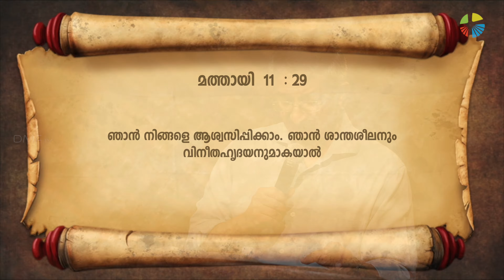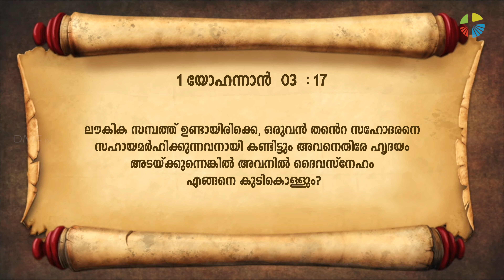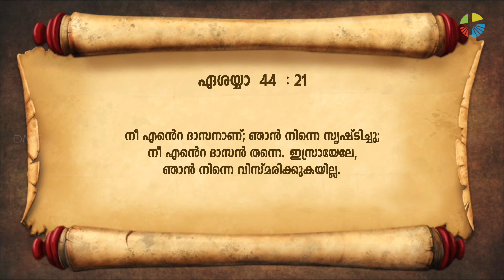ഇതാ, നിനക്കായി അപ്പമായവൻ നിന്നെ അപ്പമാകാൻ ക്ഷണിക്കുന്നു..!